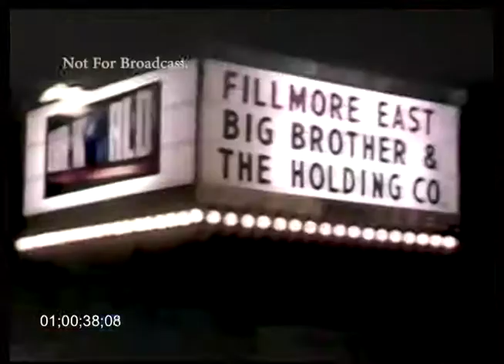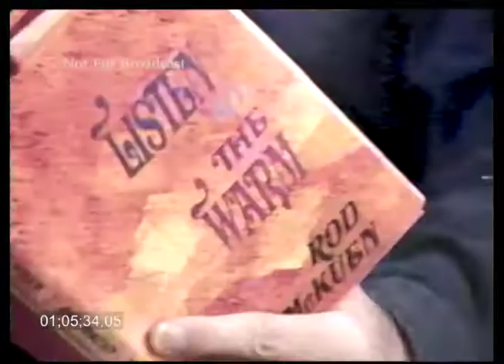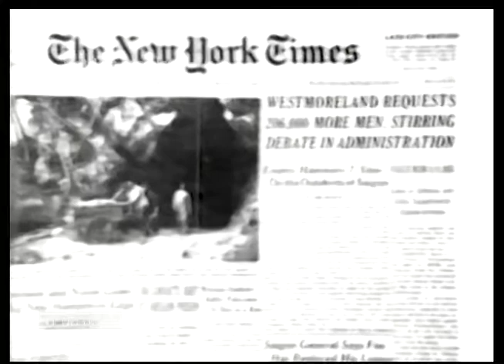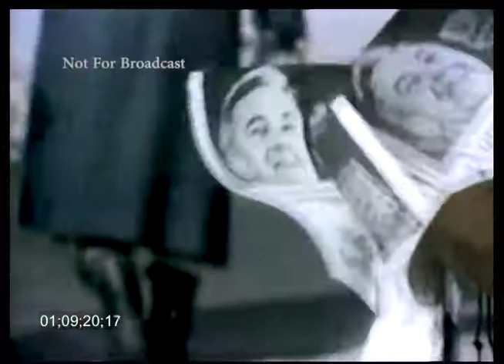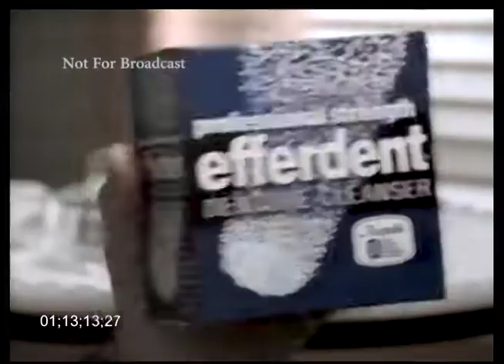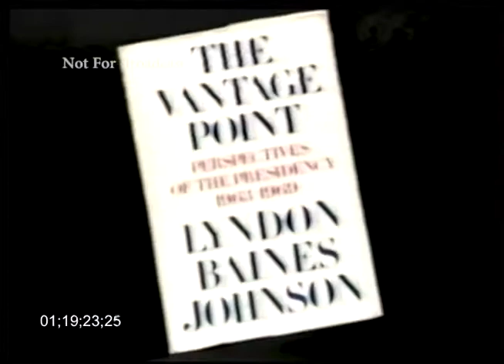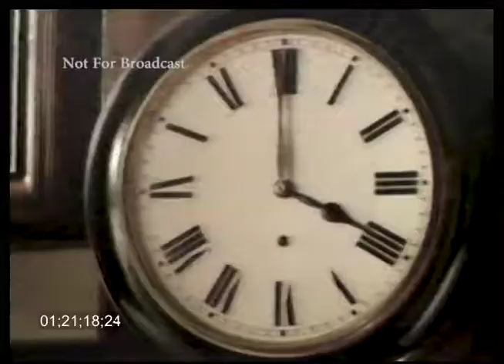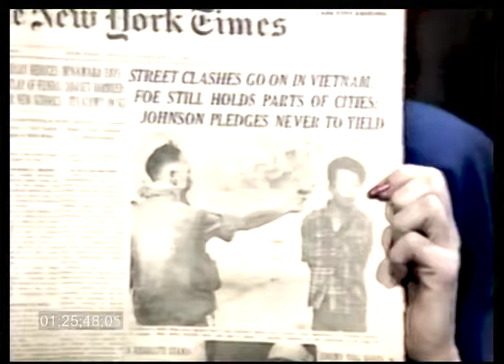Our World "Winds of Change: Winter 1968" Part 2 of 2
Starring Linda Ellerbee and Ray Gandolf
As re-broadcast on ABC Network Feed on June 11, 1987